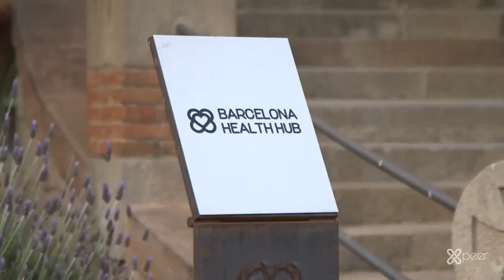Video Thank You - Xpeer Launch Party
Video summary of the key moments of the Xpeer Launch Party